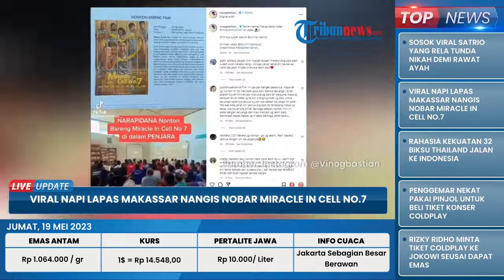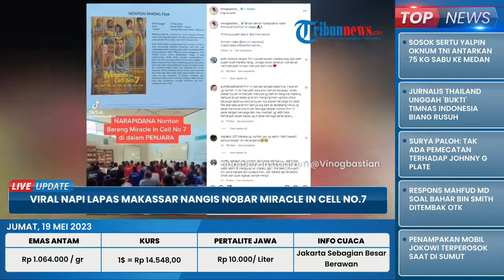Viral Momen Napi Lapas Makassar Nangis saat Nobar Miracle in Cell No.7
ED, TRIBUN-VIDEO.COM - Viral video yang memperlihatkan puluhan narapidana yang berada di Lembaga Permasyarakatan (Lapas) 1A Makassar tengah nobar film berjudul Miracle in Cell No.7.

Adapun video tersebut diunggah oleh akun TikTok @akbaramadhan__ pada Senin (15/5/2023).

Dalam video tersebut, tampak napi begitu menikmati film yang disutradarai oleh sutradara kondang, Hanung Bramantyo.

Sebagai informasi, film tersebut merupakan film remake yang sebelumnya disutradarai oleh sutradara asal Korea Selatan Lee Hwan Kyung pada tahun 2013.